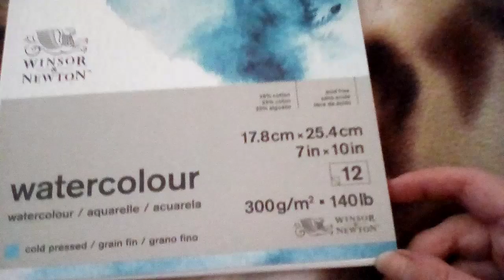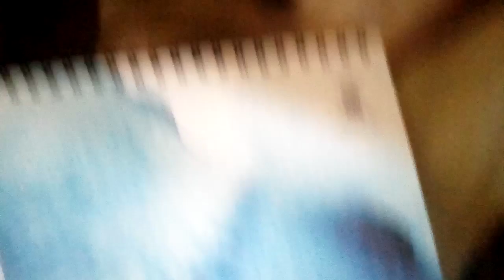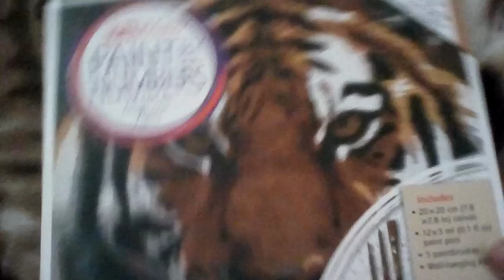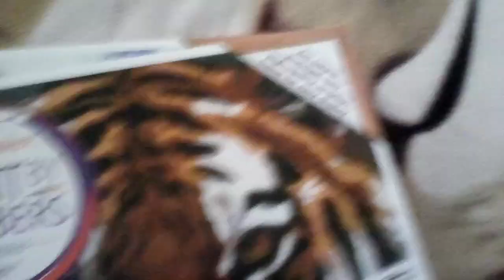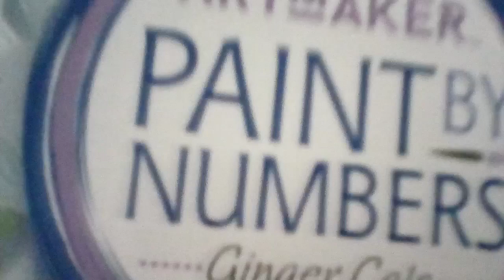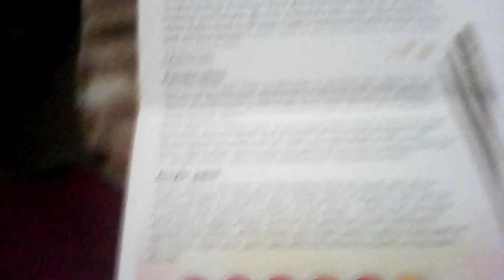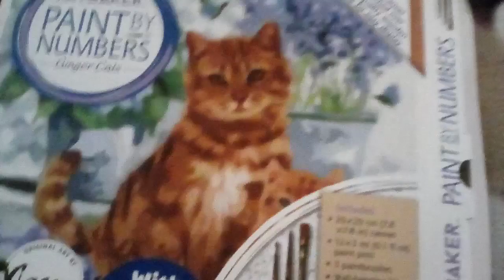What my brother brought me for my birthday.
In this video I show you what my brother brought me for my birthday.